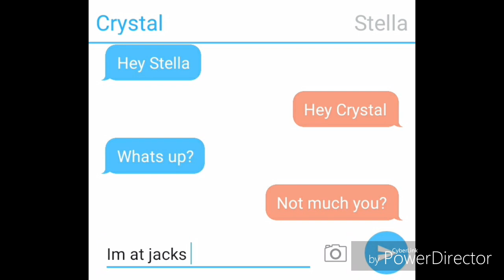Wolf Life Ep4 |Gacha Verse